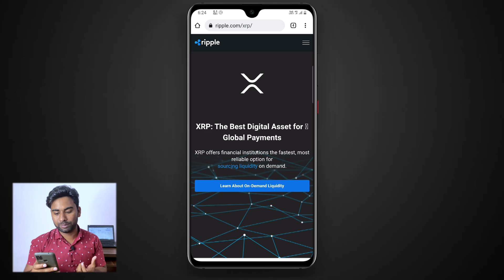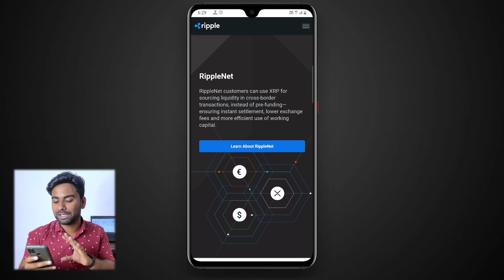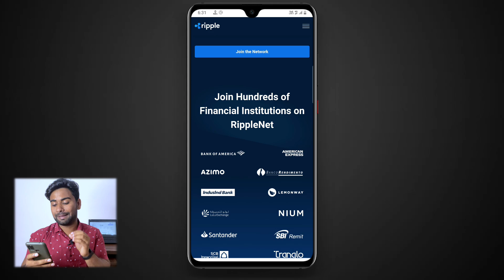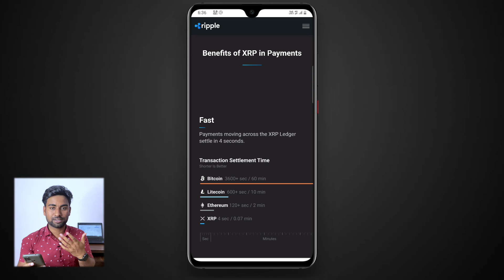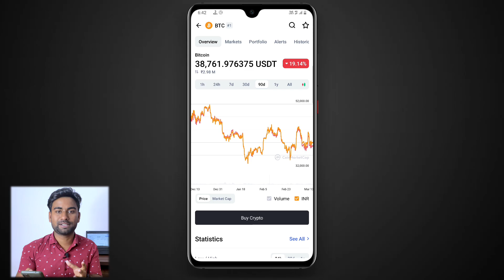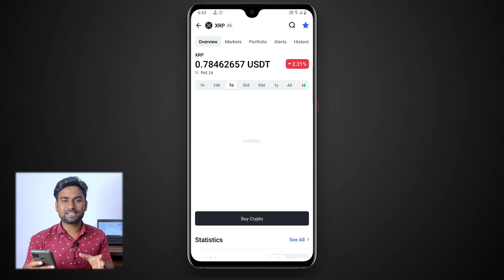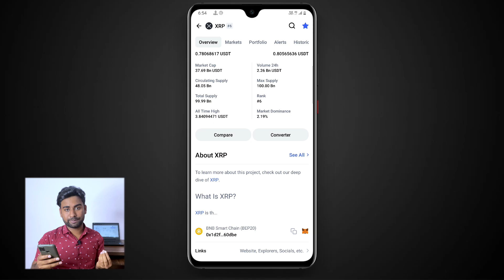Xrp (Ripple) Crypto Explained | Xrp news & Price Prediction 2022 | Vishal techzone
In this video i have explained about Xrp cyrpto, What is ripple & what is XRp, Should we invest in xrp and what is the future of xrp etc.

Topic cover in this video :
1- Xrp crypto explained in hindi
2- What is ripple
3- what is the future of xrp
4- what is rxp & its usecase
5- Xrp vs Sec news in hindi
6- xrp latest news in hindi
7- Xrp crypto price prediction 2022
8- Should we invest in xrp or not